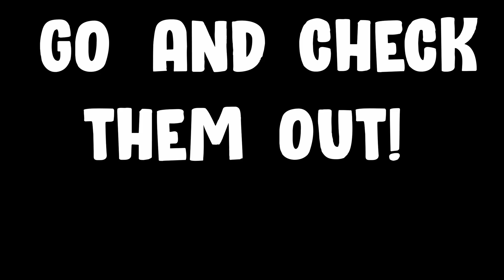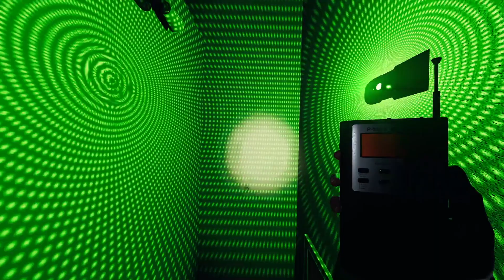Phasmophobia but I handicap my team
I am the biggest handicap to any team playing phasmophobia

So the boys wanted to check out the new Phasmophobia update and they invited me to come and join them. Little do they know I am easily the worst player at Phasmophobia to ever scuddle around this earth. So while the team was doing useful things like; looking for clues or playing the game. I on the other hand was busy getting violently murdered by random ghosts.
Phasmophobia is a Horror VR game that can be played on PC as well. The objective is to find evidence to decipher what type of ghost it is. I just decided to make a funny haha video out of it.

Thank you to pancake for letting me "borrow" his footage for the video, this all happened live on his twitch channel so go check that shit out!